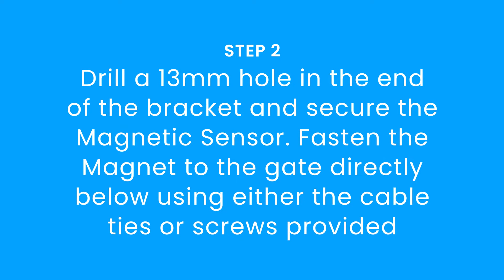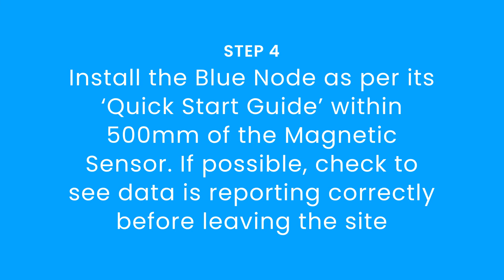How to install a Magnetic Gate Sensor | INCYT Installation Guide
Need to install an INCYT Magnetic Gate Sensor on your farm? Watch this video to get a step by step guide on the easiest way to get it up and running.

To learn more about how INCYT can increase the efficiency and profitability of your farm, please

About us:
At INCYT, we’ve created an ecosystem of products that help drive productivity, maximise your time, and create systems for enhanced decision-making. Giving you peace of mind and freedom from anywhere in the world.

We've developed and refined our IoT product range to provide solutions for a wide range of applications. Built to last, and designed with you in mind.